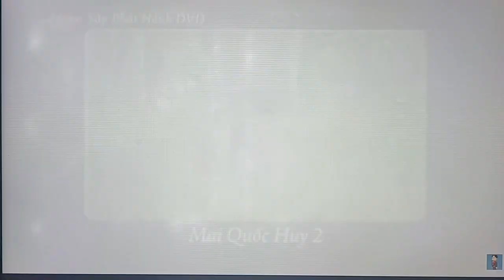June 4, 2023